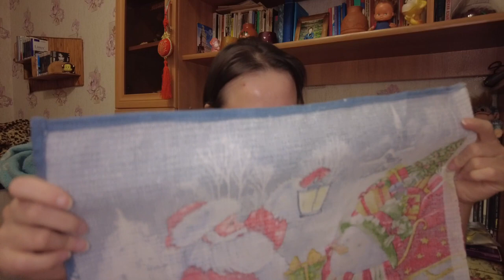обзор нг подарков 2023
Если хотите мне что-то прислать или написать письмо:
152616, Ярославская обл, г. Углич,  Косырева Ольга Игоревна, до востребования ;-)